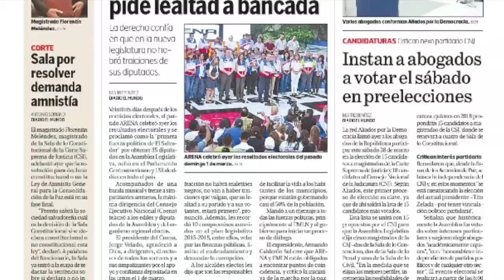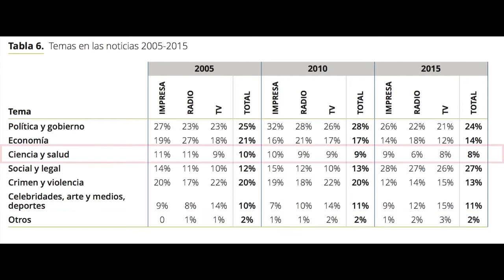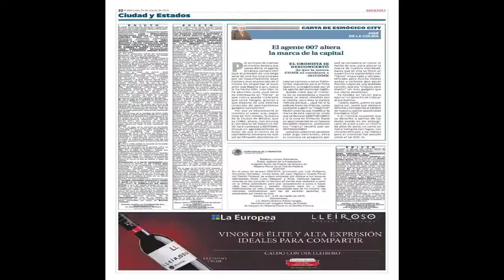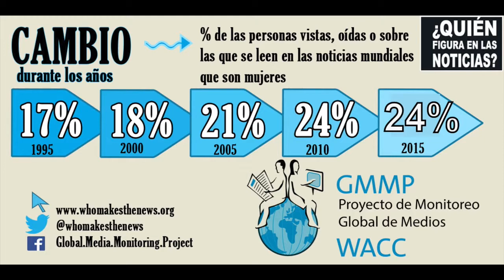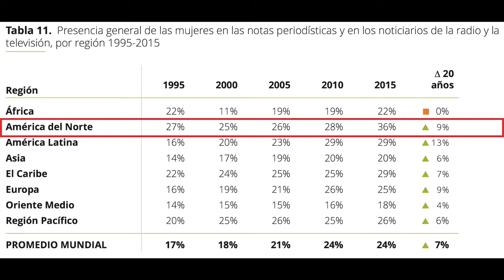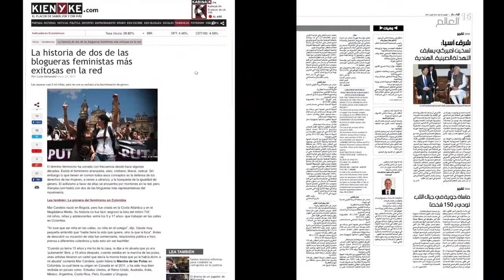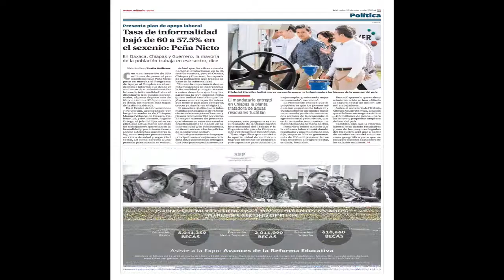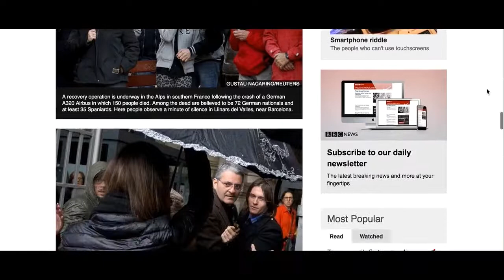Resultados Monitoreo Mundial de Medios GMMP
GMMP, por sus siglas en inglés) es la iniciativa de investigación e incidencia en materia de género y medios de comunicación más grande
y extensa del mundo. Desde sus inicios en 1995, el GMMP ha venido documentando cada cinco años las tendencias de cambio relacionadas a la representación de las mujeres en las noticias del mundo.